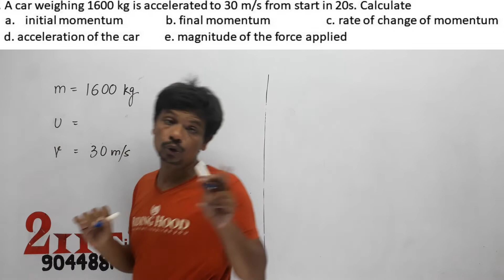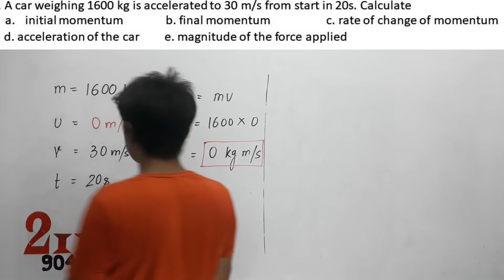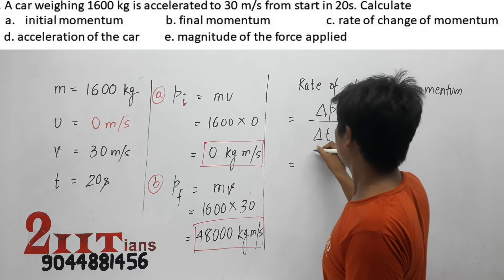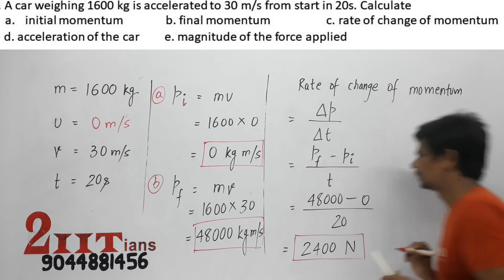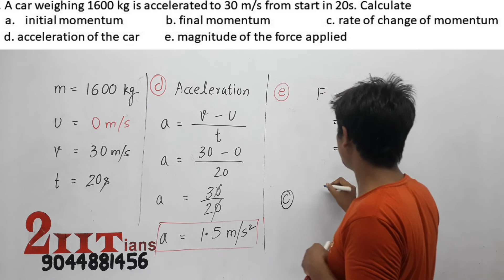LAWS OF MOTION Q9 A car weighing 1600 kg is accelerated to 30 ms from start in 20s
A car weighing 1600 kg is accelerated to 30 rn/s from start in 20s. Calculate
a. initial momentum b. final momentum c. rate of change of momentum
d. acceleration of the car e. magnitude of the force applied